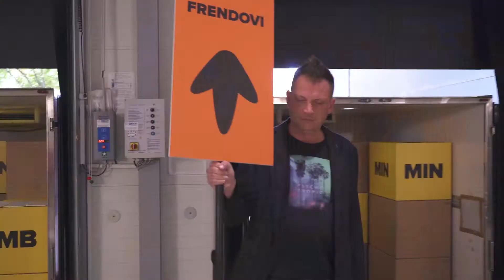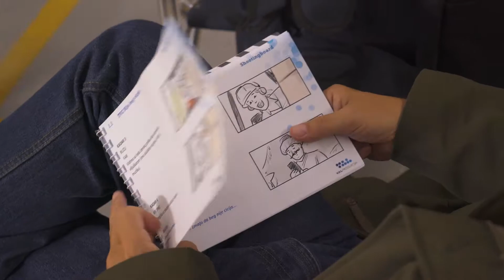Simpa Nije Beg Cicija - Making Of